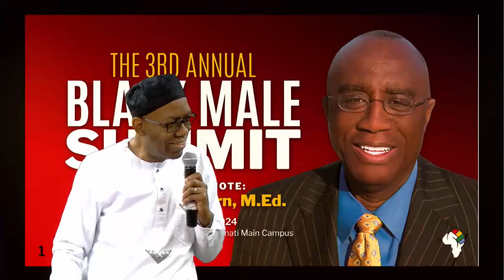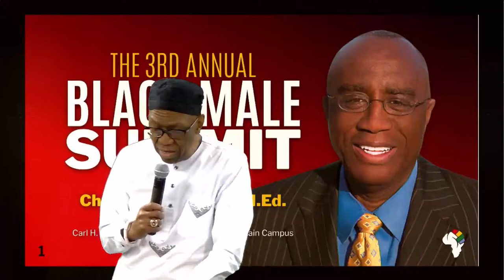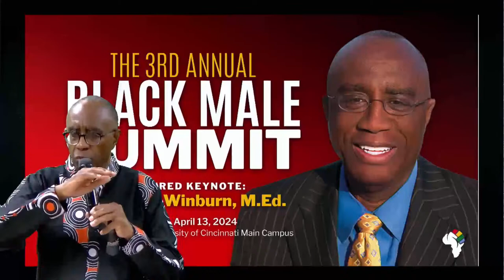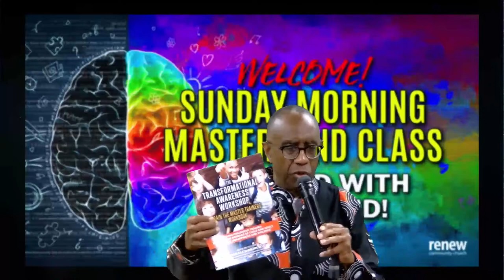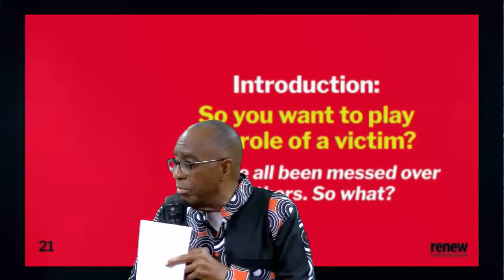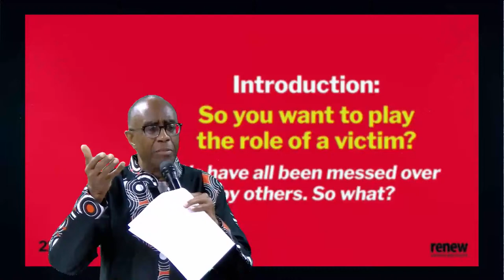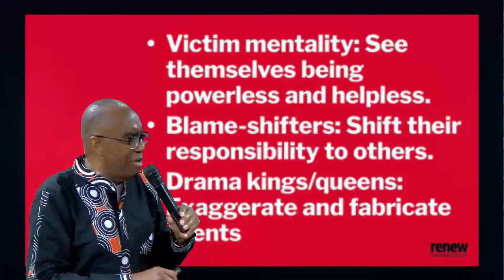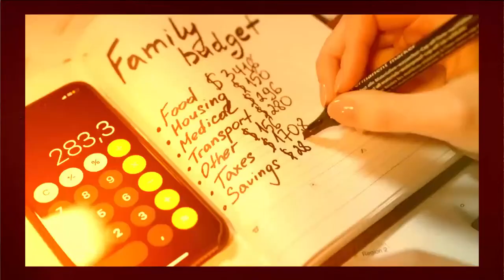Break victimhood so you can be happy.